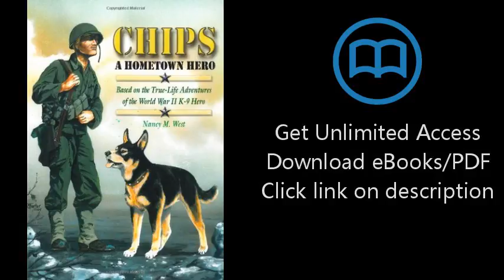Download Chips a Hometown Hero:Based on the True-Life Adventures of the World War Two K9 Hero(A PDF